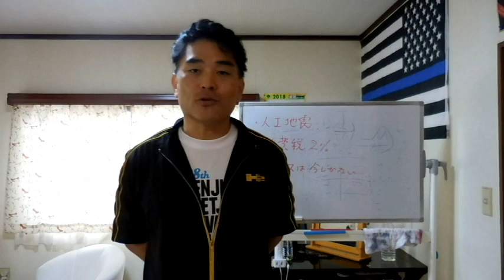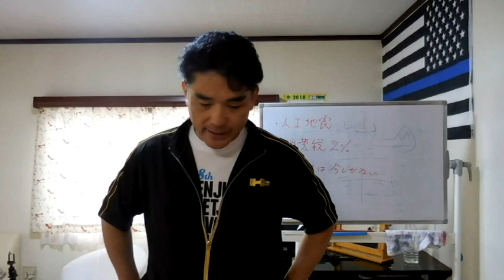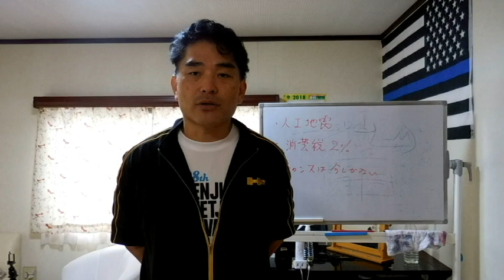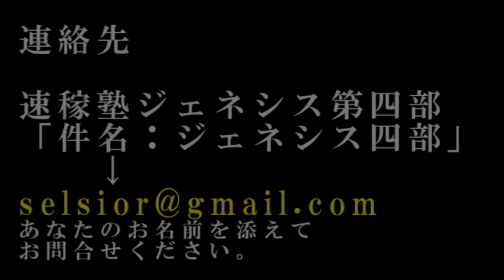【隠居TV】速稼塾ジェネシス第四部「最終章：天の啓示」